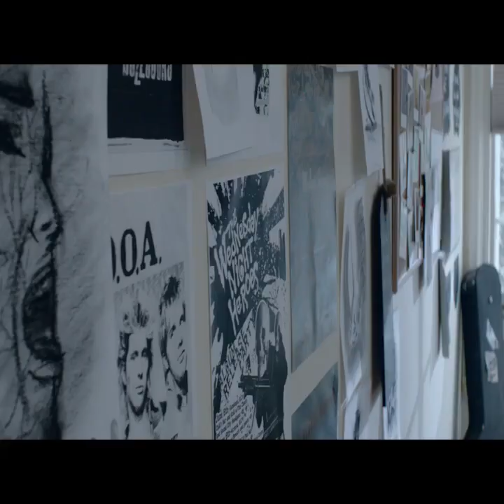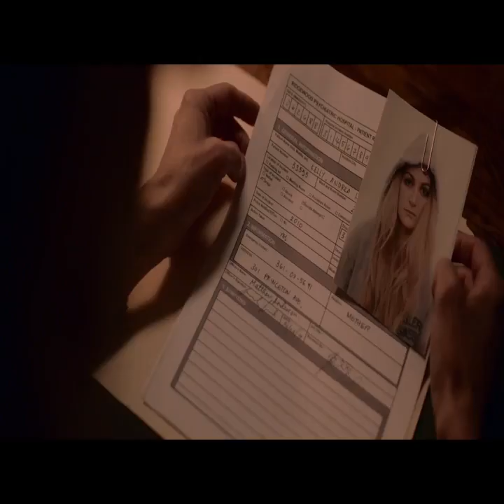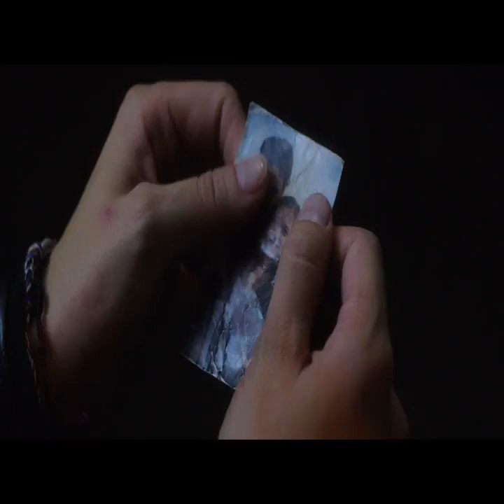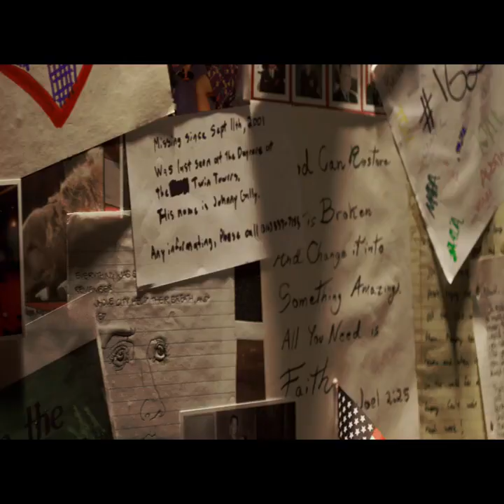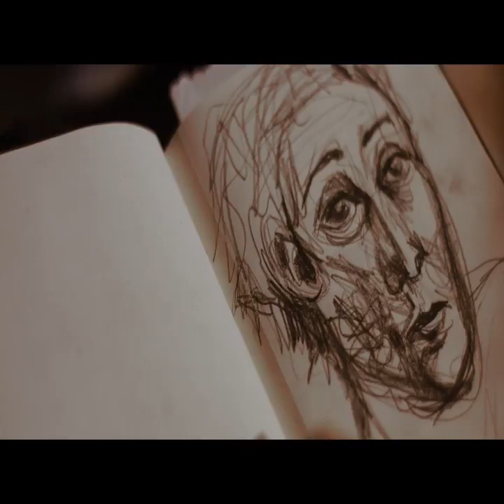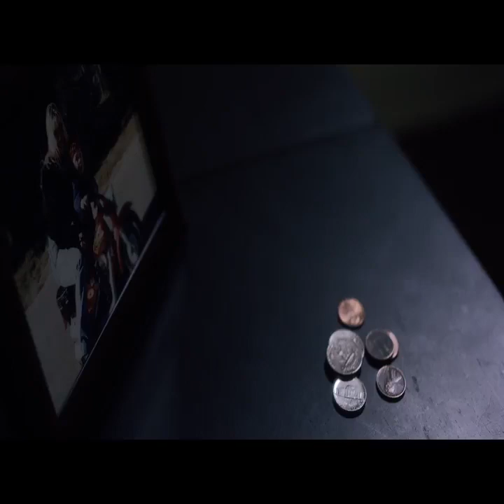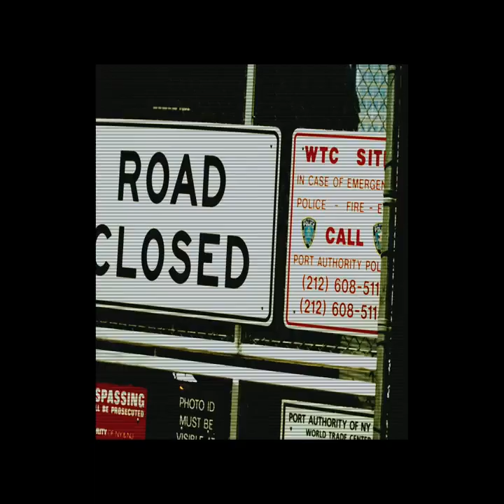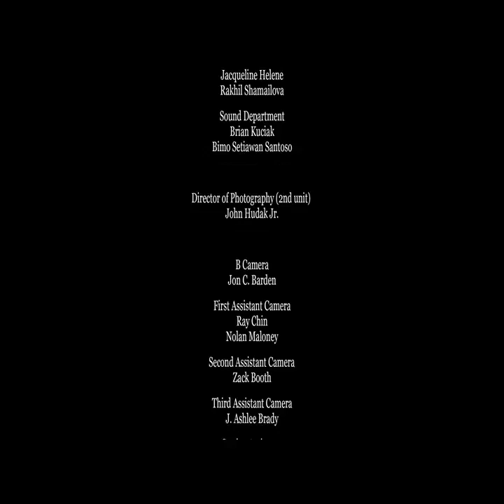The Broken Ones (2017) | Full Movie | Cece King | Charlie Bewley | Constance Shulman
Based on a true story of one woman’s struggle with the loss of her father on 9/11, this film delves into the struggles of two strangers who meet and help each other overcome personal fears.

Director: Elyse Russell
Writer: Cece King
Starring: Cece King, Charlie Bewley, Constance Shulman